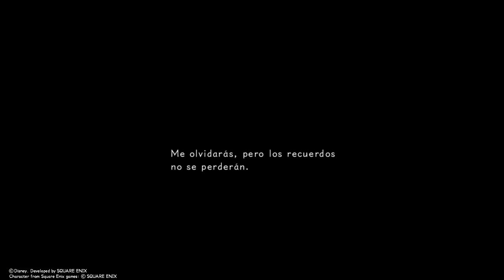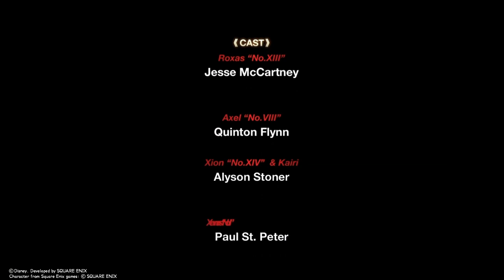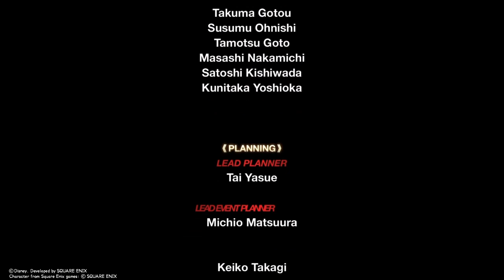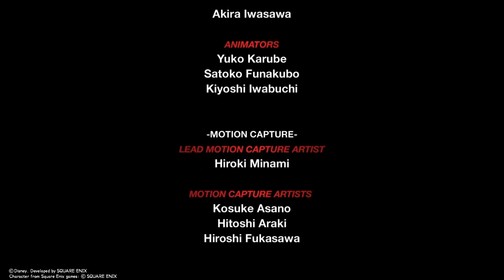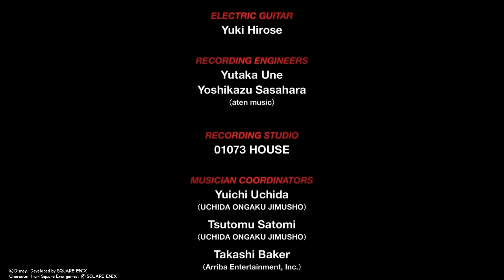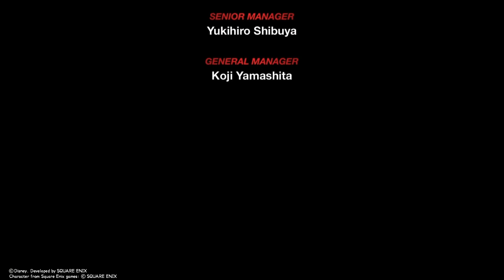Kingdom Hearts: 358/2 Days(All scenes) Part 3/3